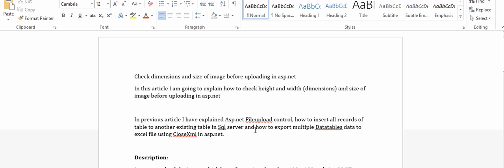Check dimensions and size of image before uploading in asp net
In this article I am going to explain how to check height and width (dimensions) and size of image before uploading in asp.net